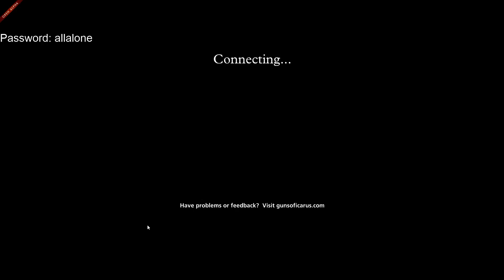Spread Your Wings August 8, 2016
The full Spread Your Wings event from August 8, 2016 -- Watch live